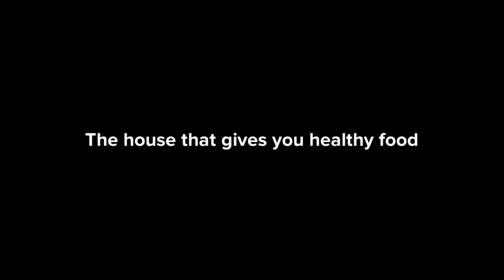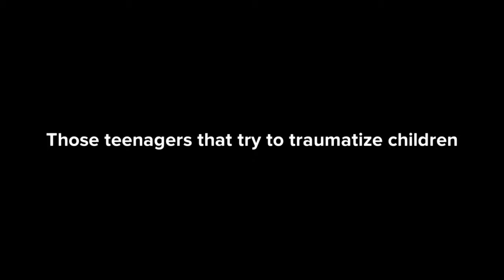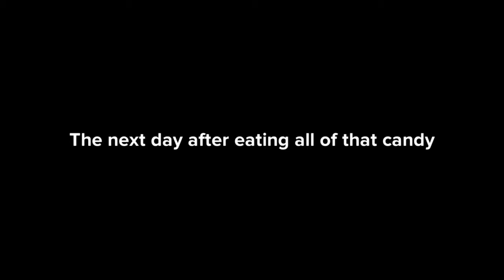Halloween portrayed by FNF (Plotagon edition)